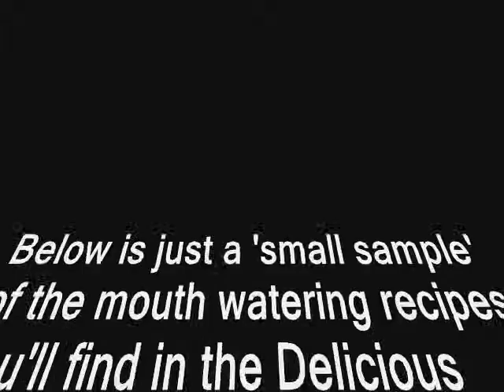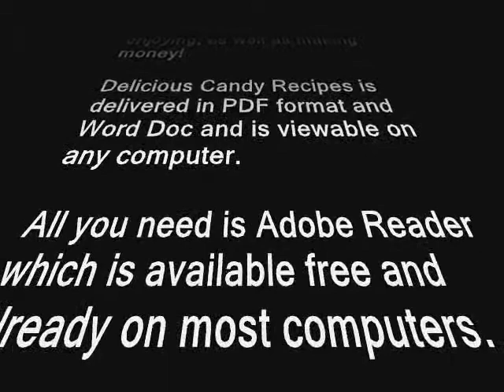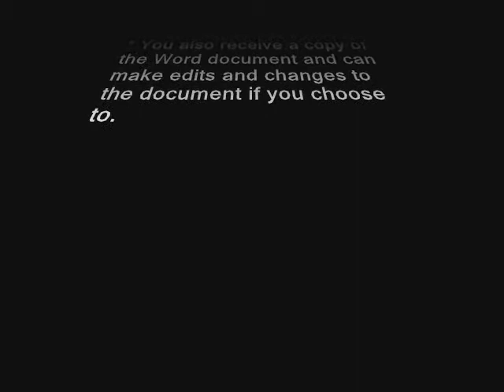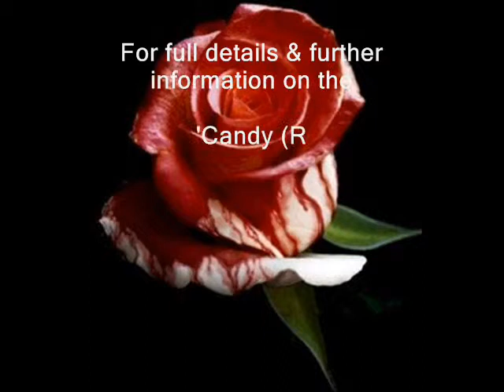"Candy Recipes" Cook Book (Master Resale Rights Package)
Delicious Mouth Watering Candy Recipes - the Ultimate Candy Cookbook and as we all know, Candy is the ultimate indulgence.

WHY BUY RETAIL - WHEN YOU CAN MAKE IT YOURSELF?
King of the kids - in your own candy store.

Your Own Online Business & Business Opportunity!

Delicious Candy Recipes delivers more than 300 of the best recipes from Chocolate & Fudge to Peanut Butter and Truffles. This eBook is pure candy satisfaction for candy lovers everywhere.

The diversity of the recipes make this the perfect cook book for any candy fanatic.

334 Mouth Watering Candy Recipes!

Below is just a 'small sample' of the mouth watering recipes you'll find in the Delicious Candy Recipes Cook Book.

* Sweet Tooth Heaven
* Babe Ruth Bars
* Cashew Caramel Bars
* Triple Chocolate Fudge
* Double Chocolate Crumble Bars
* Famous Peanut Caramel Candy Bars
* Homemade Peanut Butter Cups
* Kit Kat® Bars
* Planet Mars Almond Bars
* Candy Strawberries
* Rocky Road Candy
* Gumdrop Tasty Chewies
* Old-Time Taffy Pull
* Caramel Peanut Fudge
* Chocolate Covered Cherries
* Chocolate Orange Truffles
* Famous Coconut-Almond Balls
* Grandma's Christmas Candy
* Hazelnut Toffee Crunch
* Marble Nut Clusters
* Peppermint Creams
* Rich Chocolate Pumpkin Truffles
* Rocky Road Candy
* Irish Cream Truffle Fudge
* Old Fashioned Fudge
* Easiest Peanut Butter Fudge
* Super Dooper Peanut Butter
* Maple Sponge Candy
* Chocolate & Peanut Butter Dipped Apples - and many more!

Special Bonus!

Grab your copy of this package today, of "Delicious Mouth Watering Candy Recipes" and you'll also receive 'Master Resale & Redistribution Rights' to this eBook package ($97 value). Plus a copy of the sales page, & images, so that you can be enjoying, as well as making money!

Delicious Candy Recipes is delivered in PDF format and Word Doc and is viewable on any computer. All you need is Adobe Reader which is available free and already on most computers.

* This e-book package comes with Full Distribution Rights.

* This means that you have the right to resell it and pass on those rights to others as well.
* You may sell it for any price you want & keep all the money.
* You also receive a copy of the Word document and can make edits and changes to the document if you choose to.

What a Deal: You Keep 100% of the Money from each sale!
That's right - You keep all of the profits.

The Candy Recipes Cookbook.

For full details & further information on the 'The Candy (Recipes) Cook Book' (MRR Package)